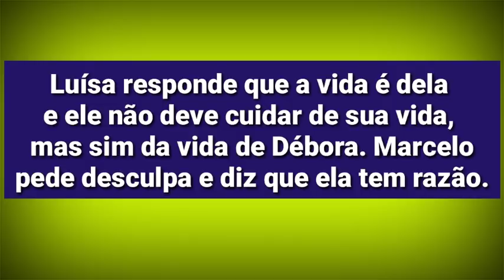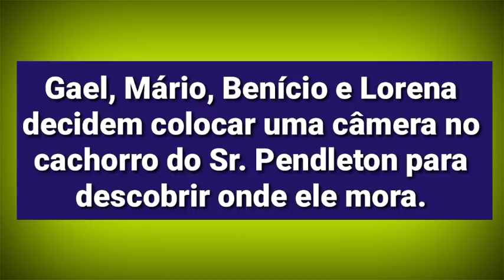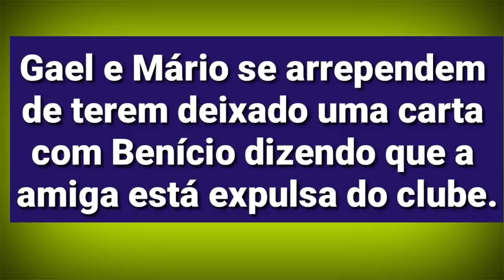NEWSSHOW Resumo do capítulo 44 da novela "As aventuras de Poliana"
Nesse vídeo você vai ficar sabendo o que vai acontecer no capítulo 44, Segunda-feira, 16 de julho na novela As aventuras de Poliana.